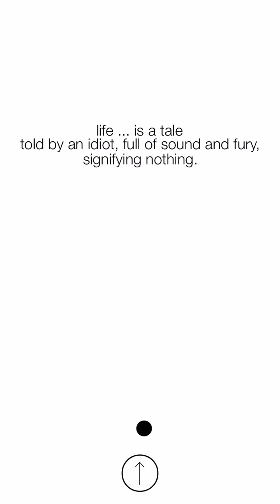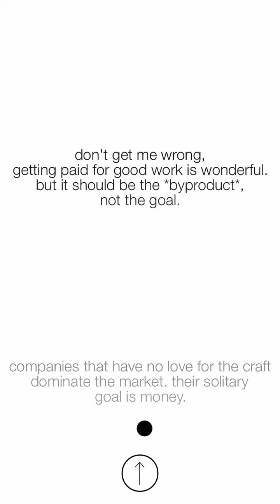[A Noble Circle] Game Dev Progression - Release 1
This was the very first release of A Noble Circle. As you can tell a lot has changed :-)